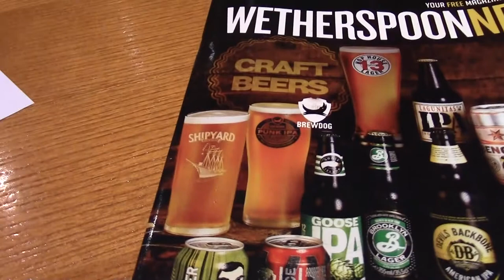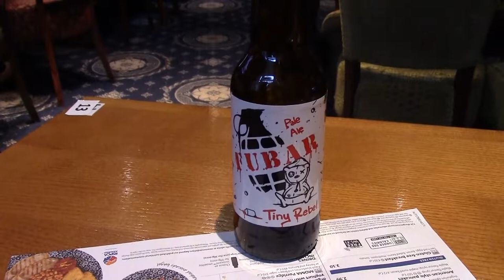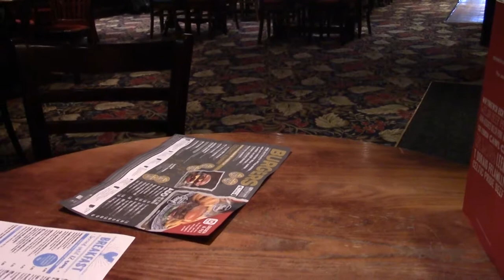Slush in Spring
Well there was a Red Snow warning and stormemma and Brum March 2018 got canned. So on the Monday after it was Newport. No video and no Tesco sandwiches.